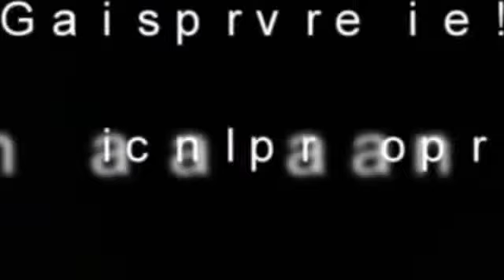Punta gorda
Intento de pesca de pejerrey y brotolas en punta gorda